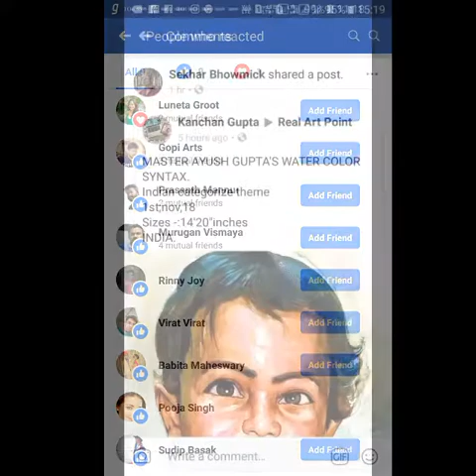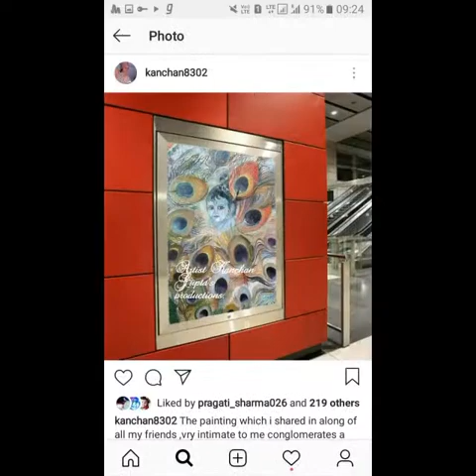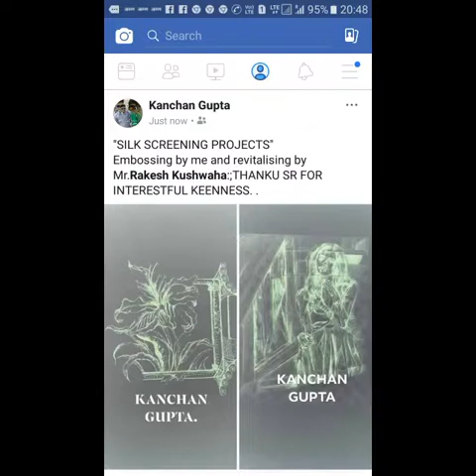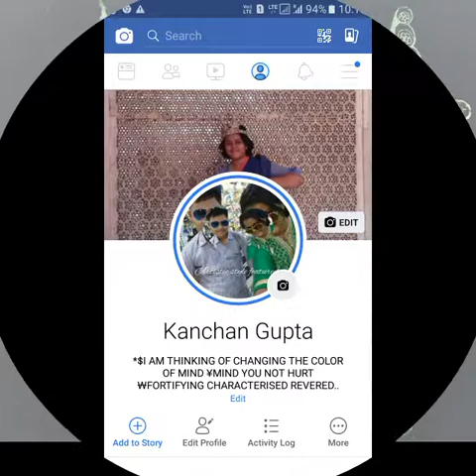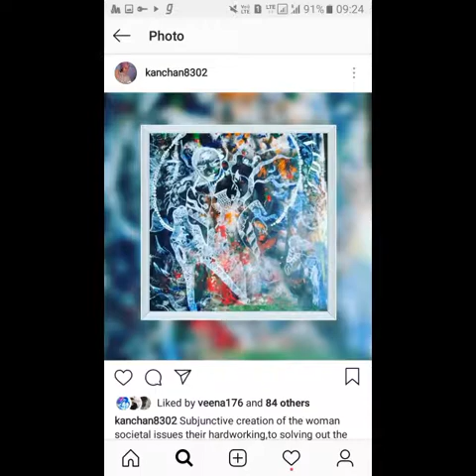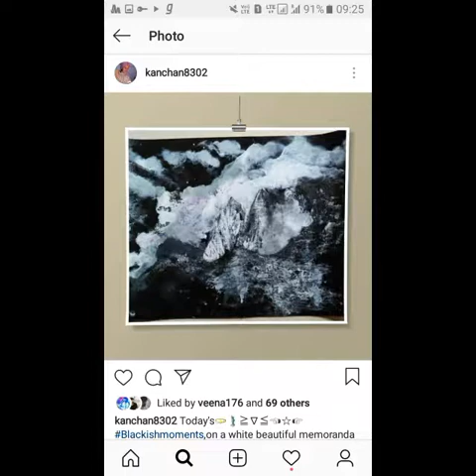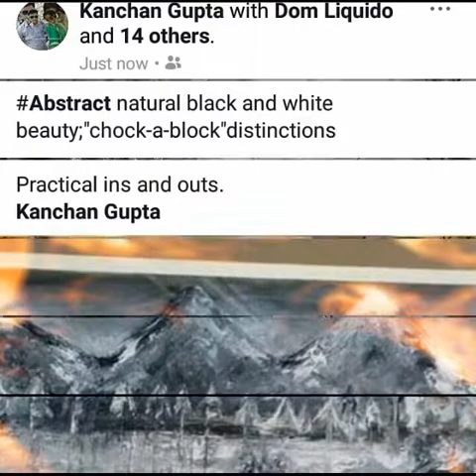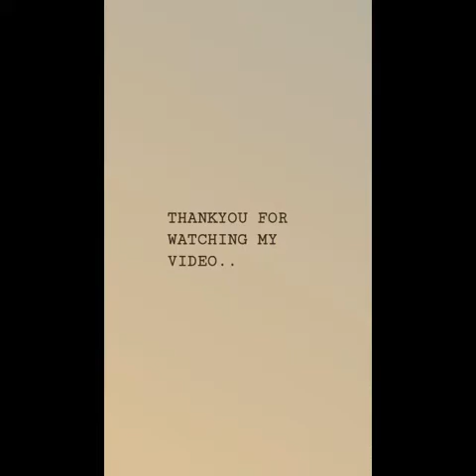Spontaneous expedite creations.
Video from ARTIST KANCHAN GUPTA